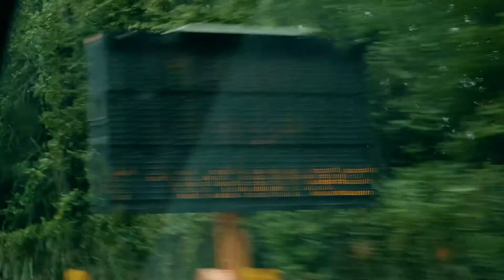The PYCHO'S GUIDE to HURRICANES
VIA PSYCHO TV

Produced by Five Seven Film.